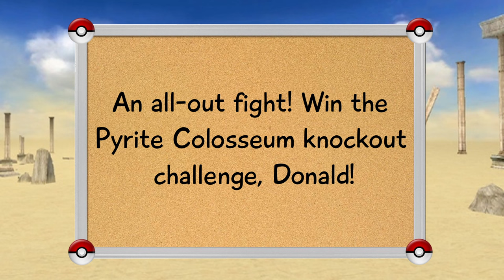Presidents Play Pokemon Colosseum [Episode 3]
Today our heroes take on the Pyrite Colosseum! In order to uncover Mirror B's shadow pokemon operation within pyrite town, Donald must become the Pyrite Colosseum Champion and get into Mirror B's headquarters.

⏰ TIMESTAMPS:
Intro - 0:00
Gameplay - 0:17
Outro - 19:40